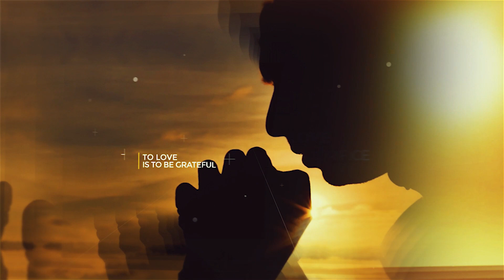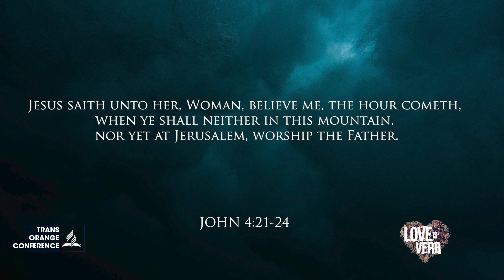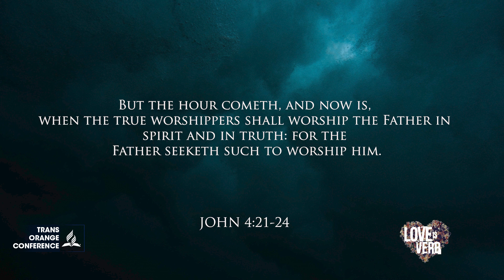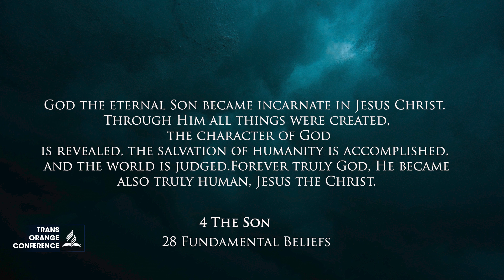Youth Week Of Prayer Day 2 19 March 2023